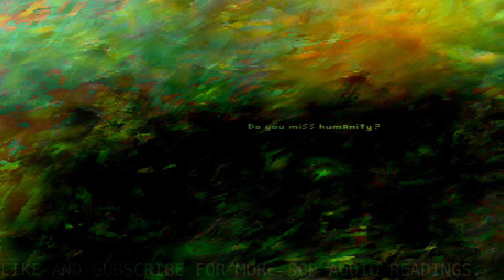SCP-2808 Doomsday [Euclid]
I dun gettit.